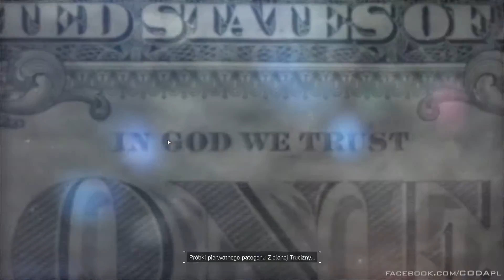Tom Clancy's The Division #7: Joe z zapałkami - CODA ZONE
"Nie baw się ogniem bo się sparzysz" - tak powtarzała mi babcia. Joe nie miał babci. A kto ogniem wojuje w eksplozji ginie ;)